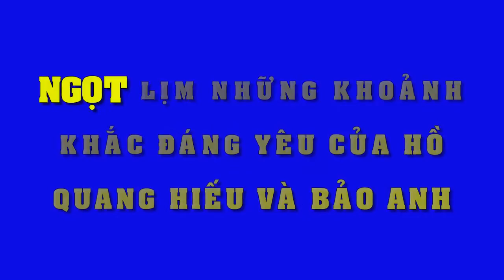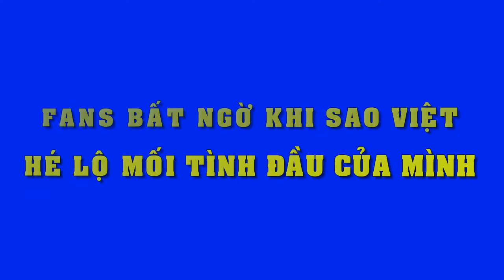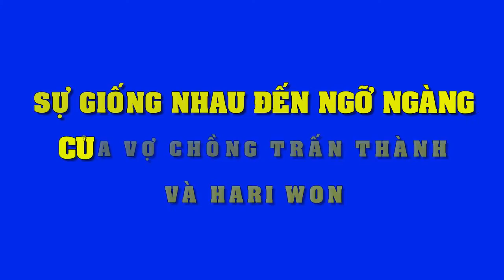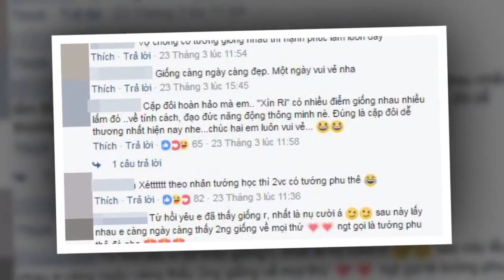Ngắm những khoảnh khắc ngọt lịm đáng yêu của Hồ Quang Hiếu Bảo Anh làm fans ngưỡng mộ!!!